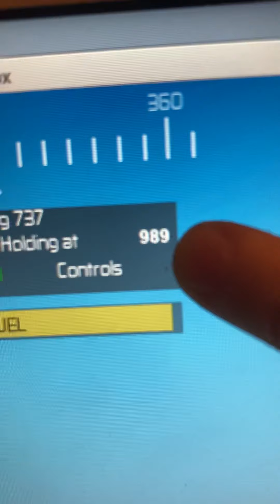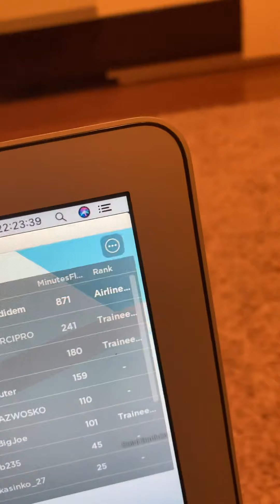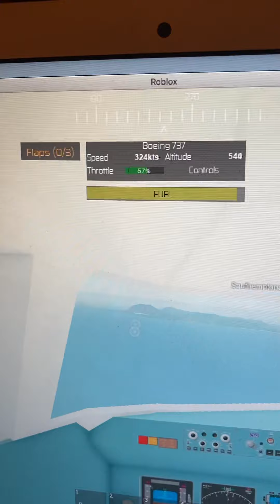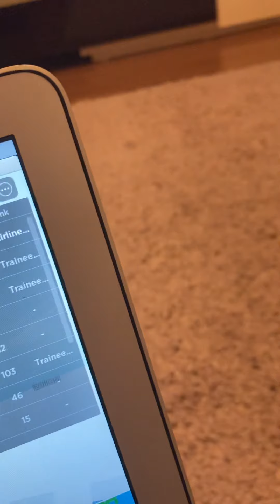Pegasus Uçuş 747 Kazası Roblox İngilizce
Tarih: 5 Şubat 2020
Yolcu: Bilinmiyor
Ölümler:3
Kurtulanlar:Uçaktaki hayatta kalanlar
Kalkış saati: 16:35
Kaza saati: 18:36
Uçak: B737-8GP (WL)
Air crashes Sezon 1 Bölüm 1 (Skidding Runway)